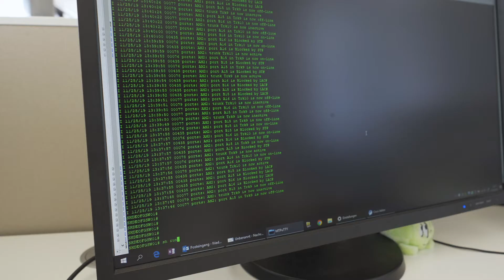WirsindBechtle – Friederike Schmelzer stellt sich vor.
Grüße von Friederike aus Offenburg. Vor acht Jahren wusste sie nicht einmal wo genau dieses Offenburg liegt, heute fühlt sie sich in der Ortenau und bei Bechtle wie zuhause. Mehr zu ihrer Geschichte ...